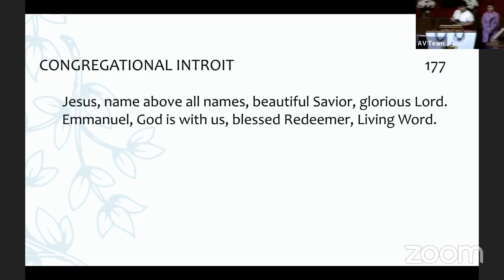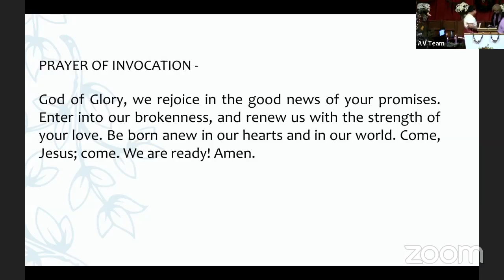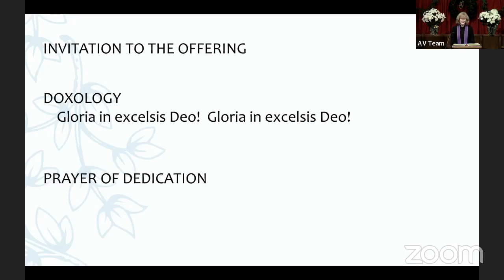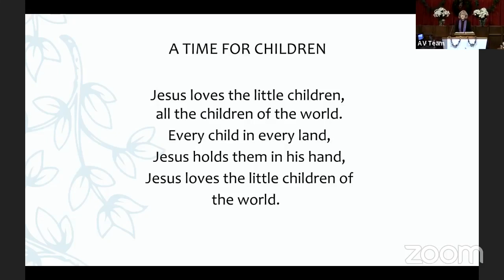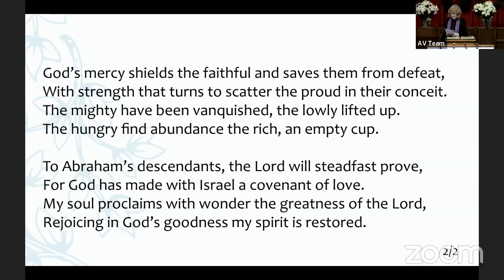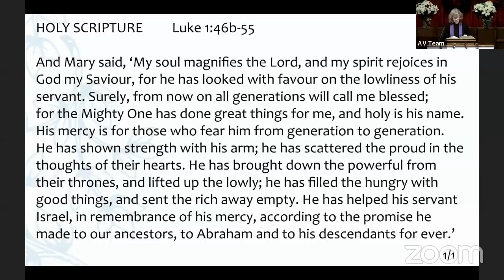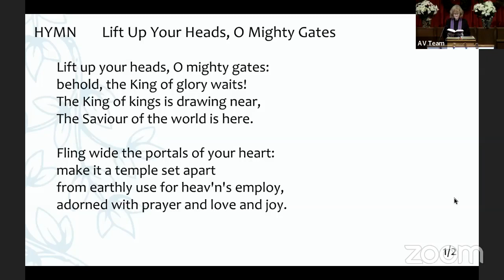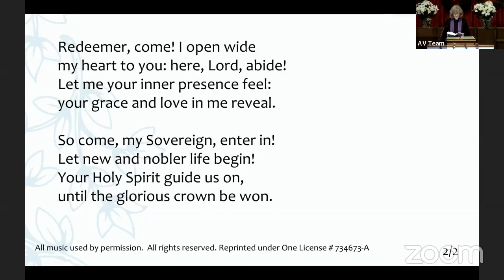December 11 2022 Worship Service